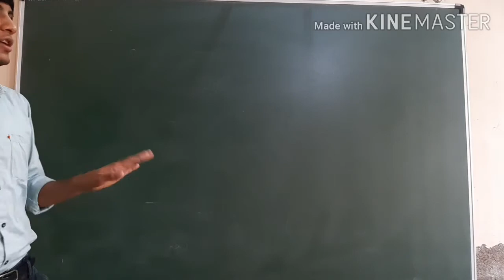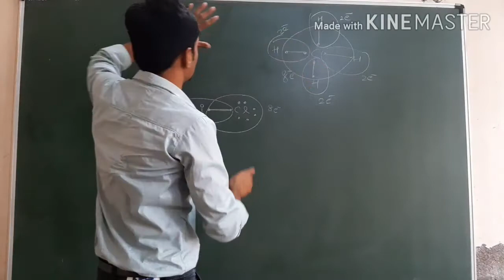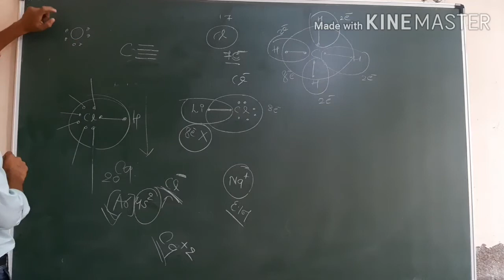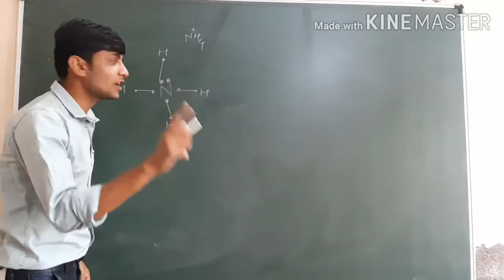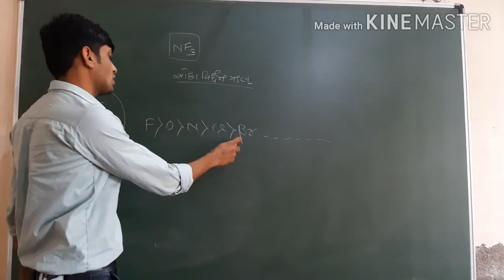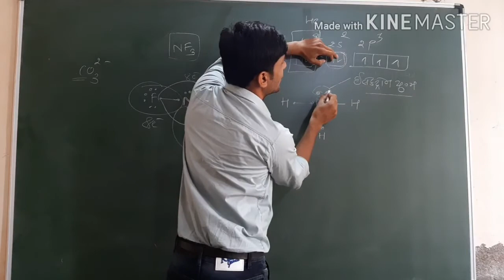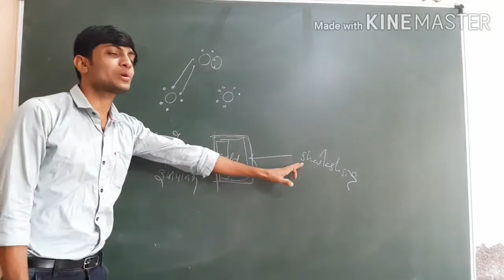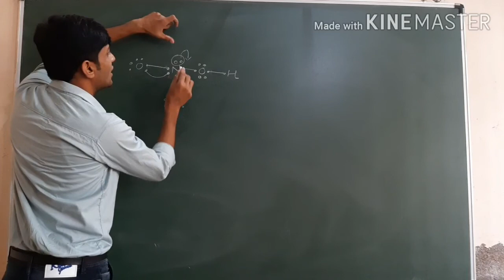CHEMISTRY// STD-11// CHAP-4 // LECTURE-3